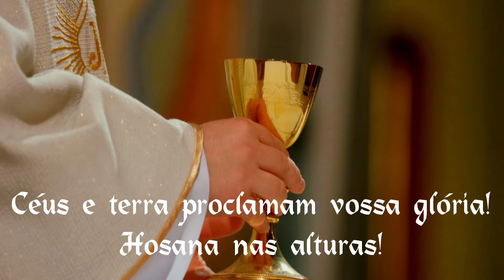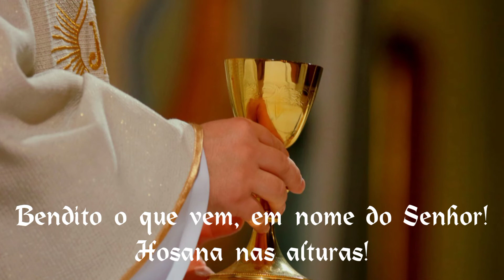SANTO, SANTO, SANTO! | Letra: Missal Romano | Música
Letra: Missal Romano
Música: @comshalom

Santo, Santo, Santo é o Senhor!

Céus e terra proclamam vossa glória!

Bendito o que vem, em nome do Senhor!

Vozes: Aline Lima e Luiz Cláudio Nogueira.
Instrumentista: Marciano de Sousa.
Filmagem: Maria Aparecida da Silva - (minha Mãe).